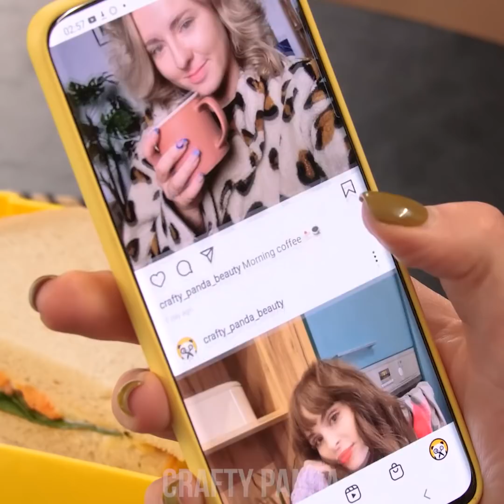BEST HAIR HACKS TO TRY | LONG HAIR PROBLEMS! Back To School Makeup and Supplies by Crafty Panda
Hey there, pretty Pandas! We do our hair all the time and sometimes it can get a bit boring, right? Not to worry! We have plenty of clever tricks & hacks to step up that hairstyle game!

If you enjoyed this video, you might also like “SNEAK FOOD INTO THE BEAUTY SALON! How to Sneak Snacks Anywhere by Crafty Panda”

Toilet Paper Roll Hairstyle
DIY Crayon Hairclip
Crepe Paper Hair Dye
Toothbrush & Toothpaste Hair Hack
How To Curl Your Hair With Socks
Hair Curling With Balloons
DIY Eyeshadow Hair Dye
Hairstyling With Pencils
Hair Binders Hack
Fluffy Ponytail
DIY Hair Scrunchie
Hair Bow Idea